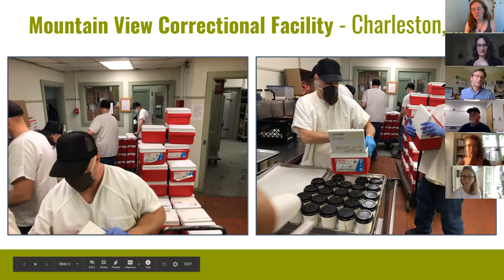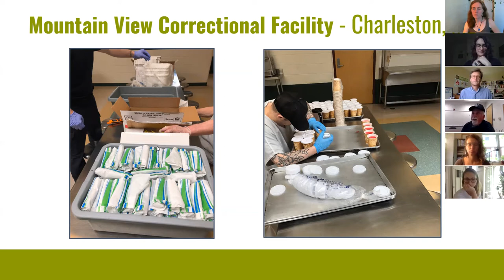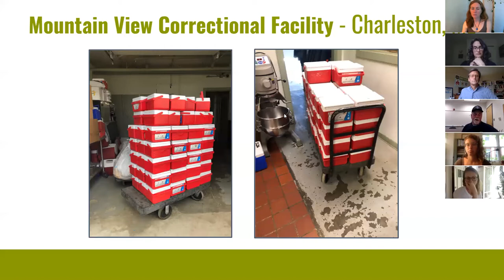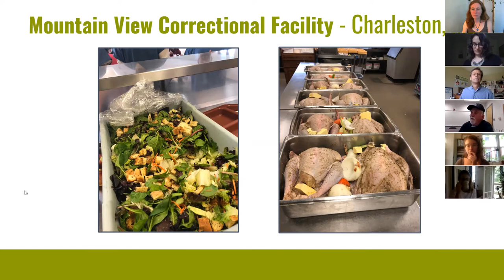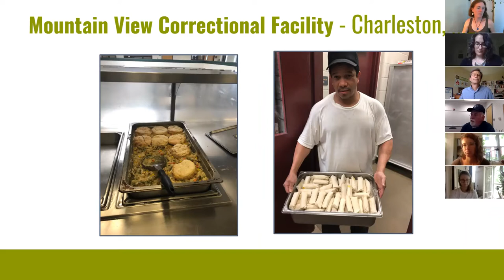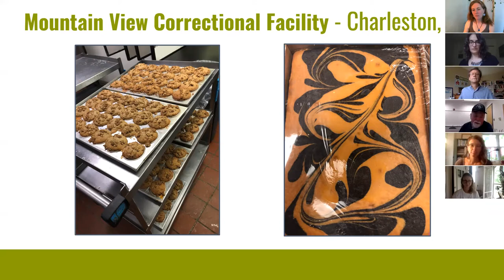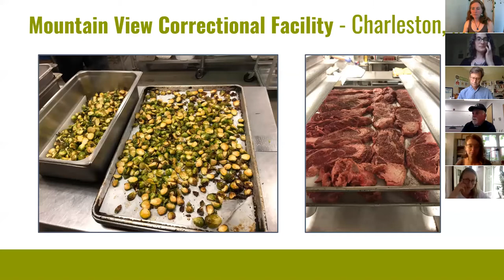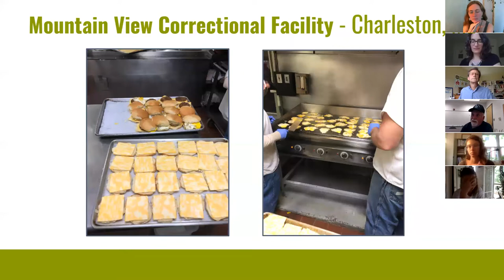Farm to Corrections During COVID-19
Stories & Opportunities for Action. Forum recorded June 11, 2020.

As part of FINE's series on how institutional food systems are being impacted by COVID-19, this online forum provided those who work at the intersection of the food and carceral systems an opportunity for peer-to-peer exchange.

Mark McBrine, Food Service Manager for the Maine Department of Corrections (DOC) at Mountain View Correctional Facility, gave an update on their efforts to source local food previously destined for restaurants and processors to the facility food service operation.

Leslie Soble, Research Fellow with Impact Justice, gave an update on her national research exploring trends in carceral meal service as a result of COVID-19.

We recognize that not all of those invested in the corrections sector were represented during the forum, including people who are currently or formerly incarcerated, and people of color, especially black men, who disproportionately represent the incarcerated population. We are eager to expand this network. Please send us suggestions and offer introductions so we can include more voices in future forums.

Hosted by Farm to Institution New England (FINE).